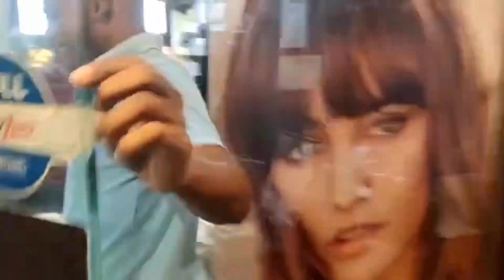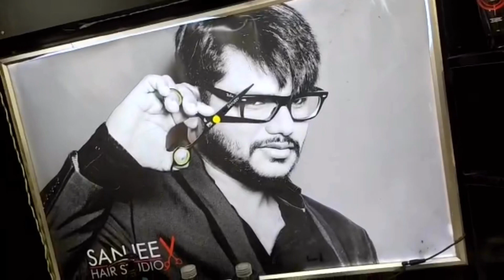GARAA CUT BY ANUBHAV MOHANTY & His Driver Sk. Ali 😆😆 Watch Till End 😂😂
GARAA CUT BY ANUBHAV MOHANTY & His Driver Sk.Ali 😆😆 PLEASE DON’T MISS THE FULL VIDEO! You’ll laugh & enjoy thoroughly after seeing the complete video. DOUBLE ROLE OF ANUBHAV MOHANTY’s DRIVER ! Oh My God ! ! ! ! ! ! ! ! ! !